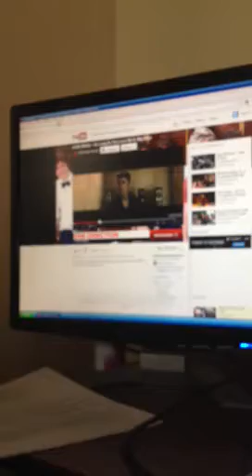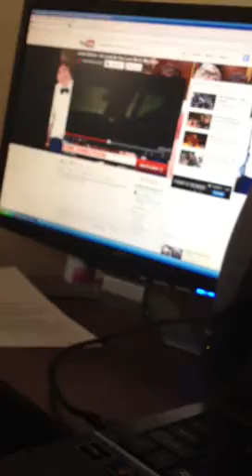Justin bieber's youngest fan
My princess is only 1yrs old and sings the entire song without skipping a beat.